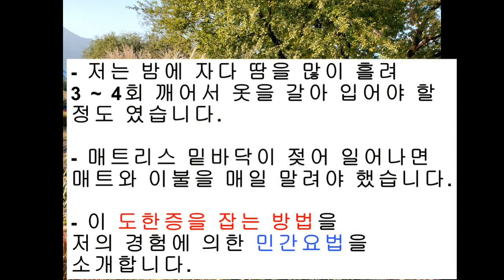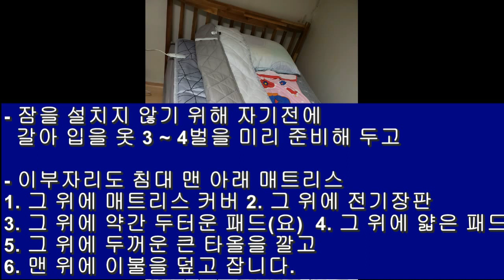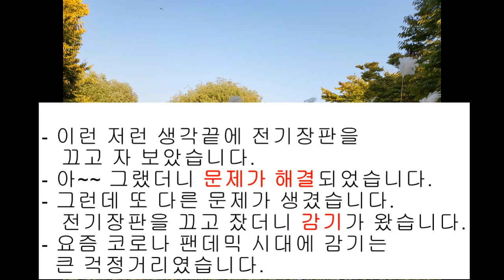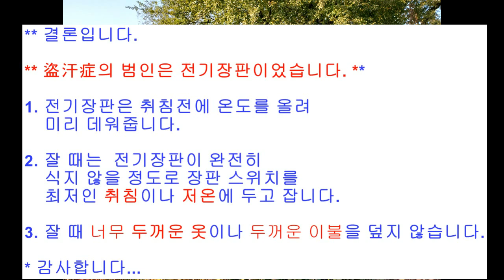[하모니카 연주]도한증盜汗症을 잡아라/숨어 우는 바람소리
밤에 자다 땀을 많이 흘리시는 분들을 위한 민간요법입니다.
배경음악으로 숨어 우는 바람소리 하모니카 연주입니다.